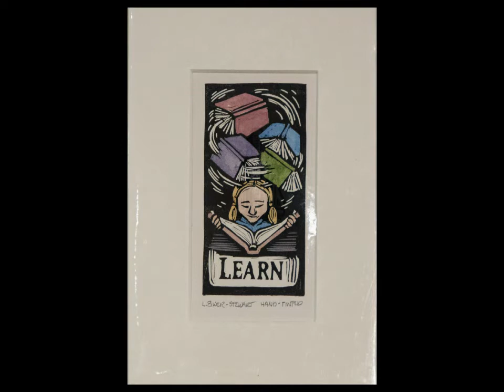Lori Biwer Stewart Artistry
An exhibit of the art of Lori Biwer Stewart at the Mitchell County Historical Museum at the Cedar River Complex in Osage, Iowa.